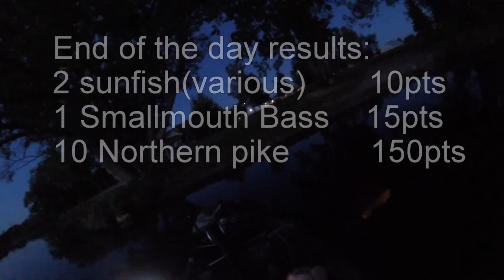Kayak Fishing- A day on the river Ep.1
Kayak Fishing june 10th 2016 on the Rideau River for some Northern Pike. Im trying to Haul in points toward Kayak Wars online fishing tournament. I end the Day with 10 pike above 20 inches, two pumkinseed at 8 inches and a smallmouth bass.